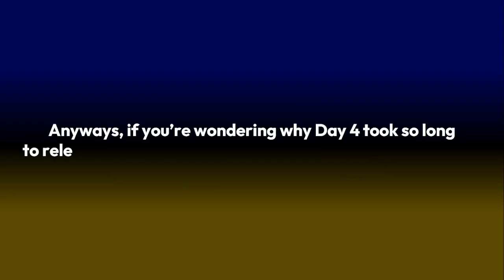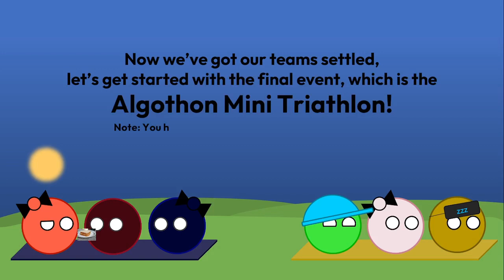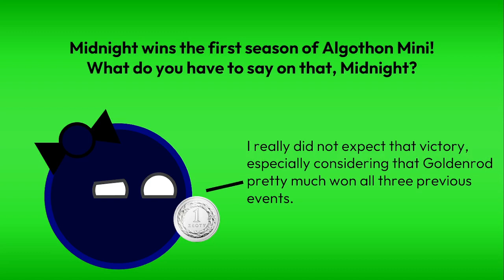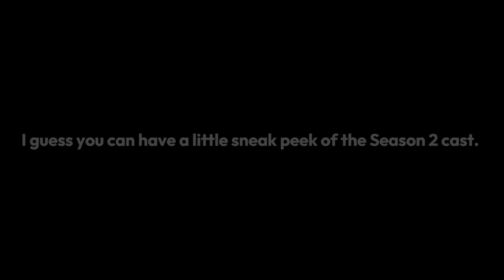A Whole Algicosathlon Made in 200 Minutes / Algothon Mini S1 - Day 4 (FINAL)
wow its the 9 minute finale

Music Used (In Order):
YOYLECAKE Michael - season coming to an end [official bfdi soundtrack]